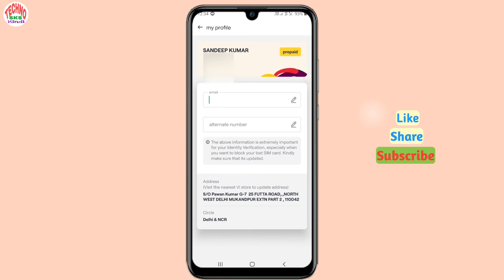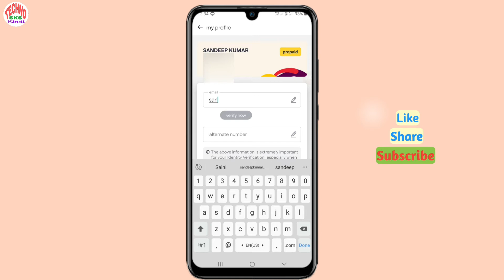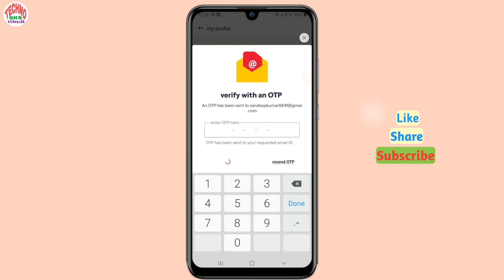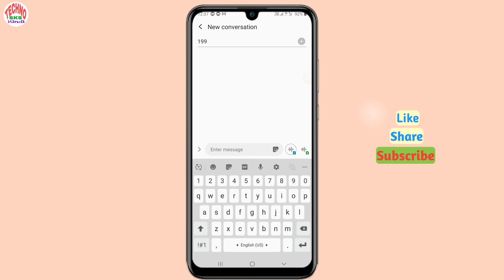Vi ke sim me email id kaise link kare || Vi ke sim me email id kaise register kare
In this video I gonna show How to get how to add email id in vi sim मतलब मैंने इस Video में बताया है कि Vi (Vodafone-Idea) सिम में ईमेल आईडी कैसे लिंक करे के बारे में बताया है,  मुझे उम्मीद है आपको ये Video पसंद आएगी ।